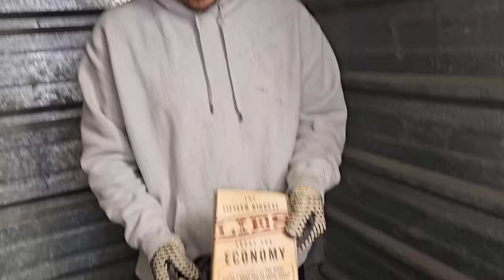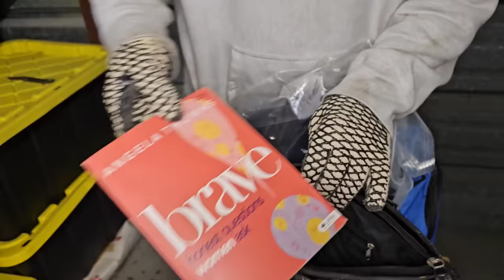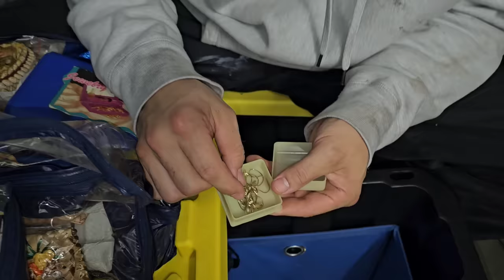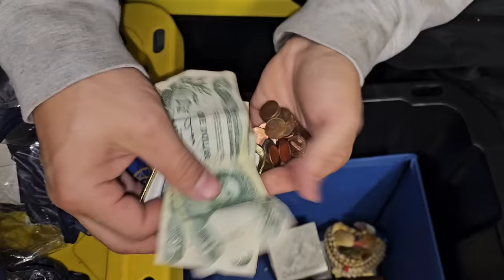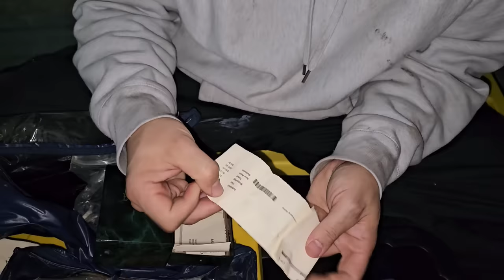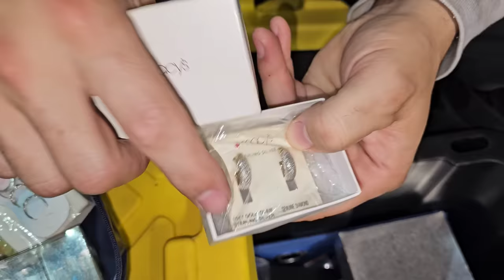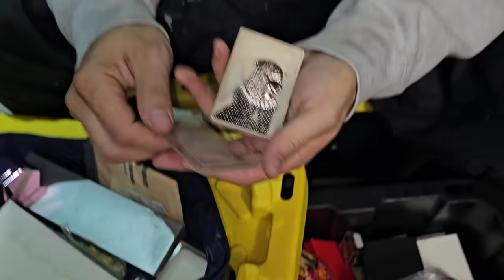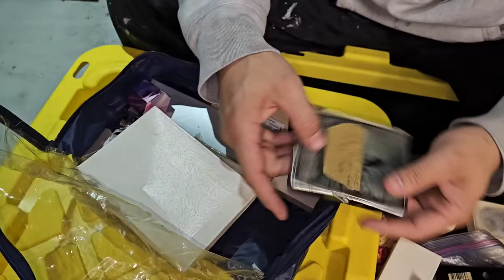RICH NEW YORKER HID GOLD & SILVER In Her Storage Unit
Jeremy found a storage unit near Tampa with 9 cut locks on the floor which means it's gone up for auction at least 9 times

Jeremy has a hunch that they are hiding something big inside and he was right

They found more Gold & Silver Jewelry than they ever have before

This rich New Yorker left it all behind

PUBLISHED ON:
11.29.23

RICH JEWELRY HOARDER Left Her GOLD & SILVER & I Bought Her Storage Unit